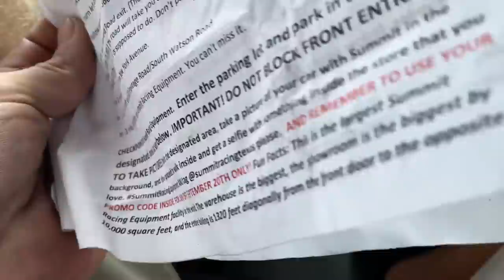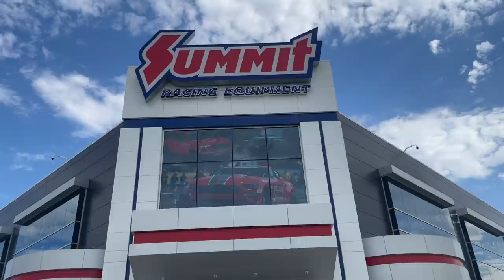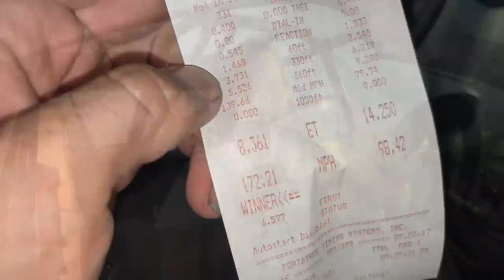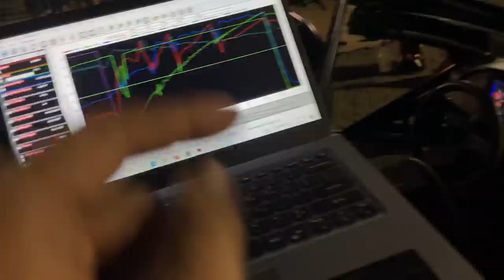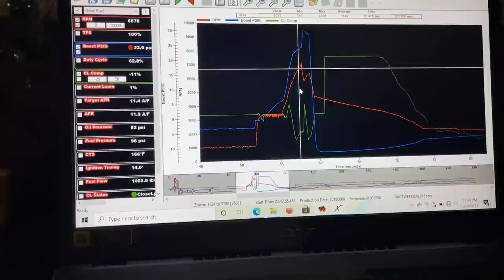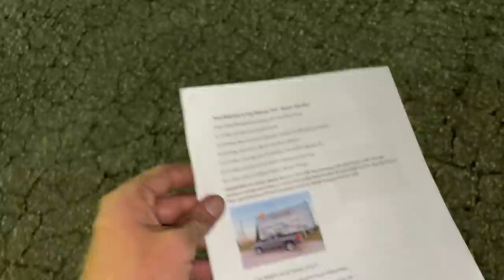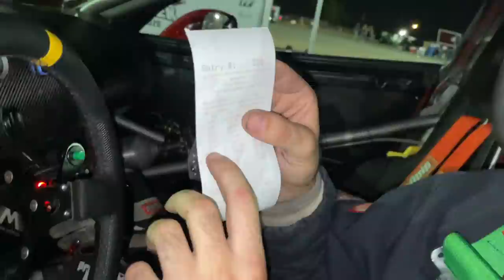RACE WEEK 2.0 Day 2 - Leroy's Bad Luck Falls on Ruby... (Even Worse at the Track)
To enter to win this beautiful SRT-10 Viper truck and pick up some merch!!! Every $5 spent = 1 entry for a chance to win!!! We have a ton of new hats, shirts, and other products available now!
Leroy had a bad day 1, but Ruby's day 2 made that look easy. James and George ended up dropping a few positions in their class... it happens! Hopefully she'll be ready for Day 3 of Rocky Mountain Race Week tomorrow!

No Purch Req’d. Ends 10/10/2021 at 11:59 PM ET.

UPCOMING EVENT TICKET INFO
September 24, 2021 Burnout Night at the Freedom Factory.

October 2, 2021 CLEETUS & CARS Texas- Houston Raceway Park

October 15, 2021 DRIFT NIGHT at the Freedom Factory

October 16, 2021 DANGER RANGER 9000 at the Freedom Factory

United States and the District of Columbia (excluding AK, HI), who are age of majority &amp; licensed drivers.  Void in
AK, HI, and where prohibited. Begins 9/19/2021 and ends 11:59:59 PM ET on 10/10/2021. Grand prize valued at $58,600. Odds of winning depend on the number of eligible entries received.  See Official Rules for complete